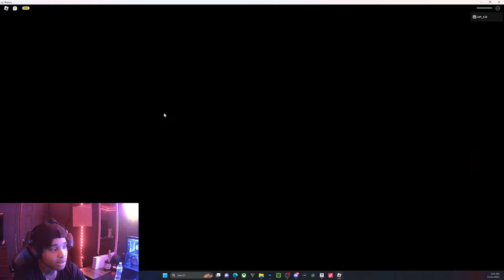Clover retribution Update 1 guide exams + tundra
comment something